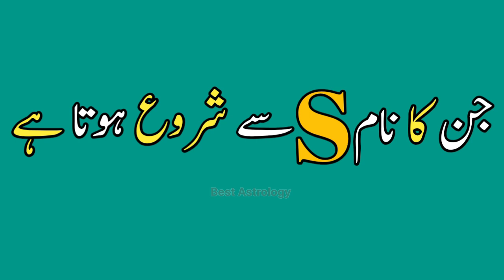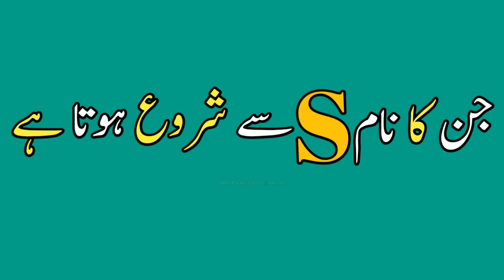S Name Horoscope February 2023 | Monthly Horoscope | Noor ul Haq Star tv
I Covered in the Video
S Name Horoscope February 2023
Monthly Horoscope
Alphabet S February 2023
S Name Monthly
Horoscope 2023
S Name February 2023
S Name Monthly February Horoscope
Monthly Horoscope February

Noor ul Haq Star tv